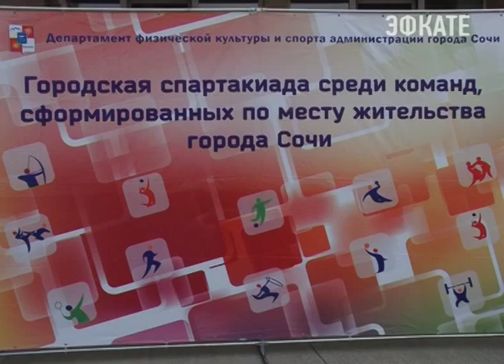Адлерские школьники стали первыми на городской спартакиаде в Сочи. Новости Сочи Эфкате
В Сочи прошли соревнования среди дворовых команд. Они проводились сегодня на стадионе спортшколы № 1. В спартакиаде приняли участие дети со всех четырёх районов города.
Сочи. Новости.
Телеканал Эфкате.